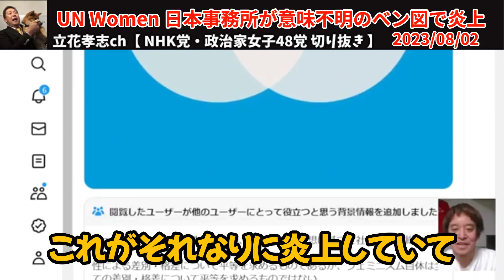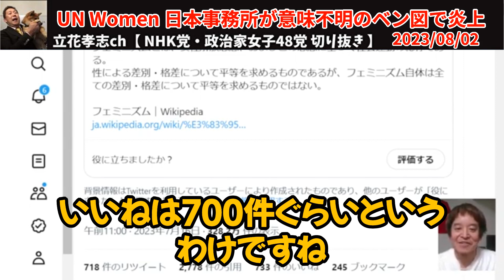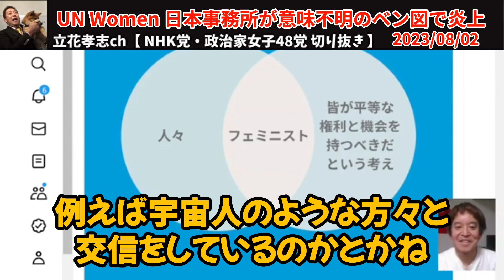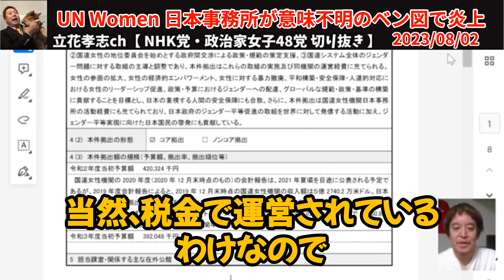【浜田聡】UN Women 日本事務所が意味不明のベン図で炎上【2023/08/02】【NHK党 政治家女子４８党 切り抜き 立花孝志 斎藤健一郎 月曜日のたわわ フェミニスト】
齋藤健一郎 代表のチャンネルはこちら！

立花孝志 党首のチャンネル

浜田聡 議員のチャンネル

【浜田聡】UN Women 日本事務所が意味不明のベン図で炎上【2023/08/02】【NHK党 政治家女子４８党 切り抜き 立花孝志 斎藤健一郎 月曜日のたわわ】